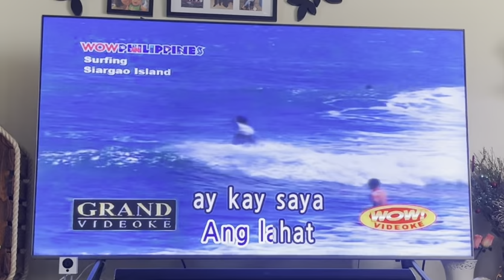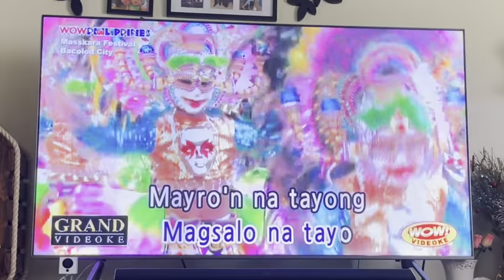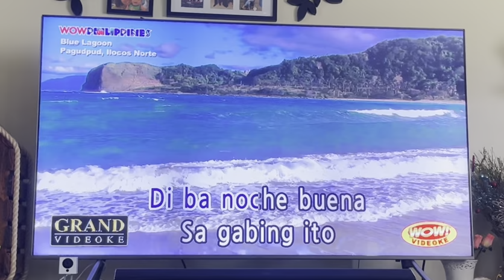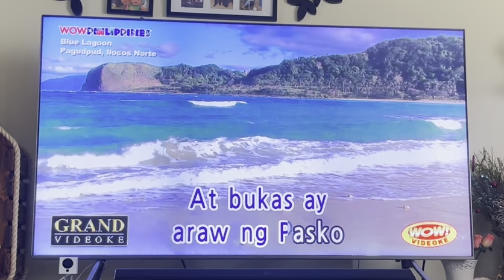Noche buena- grand videoke symphony SE pro plus